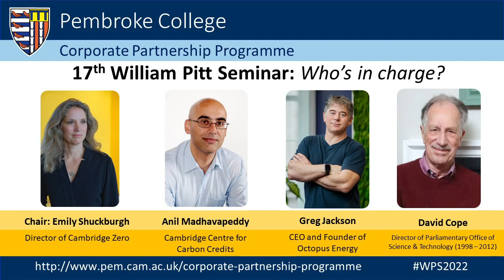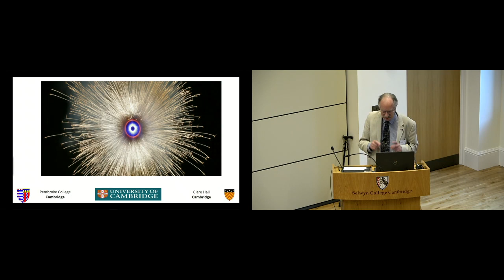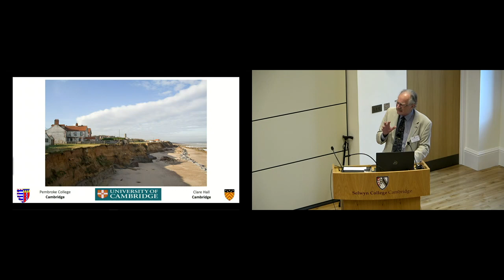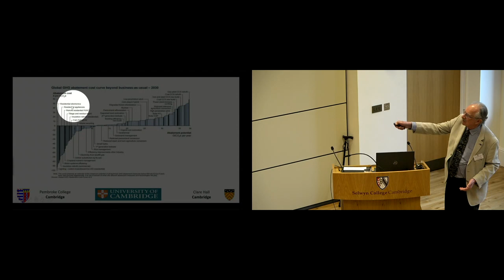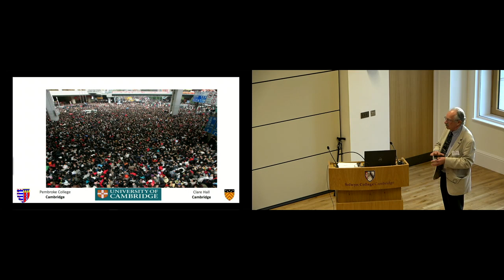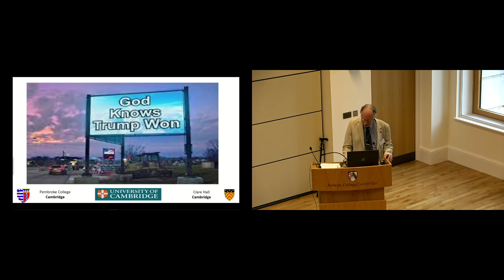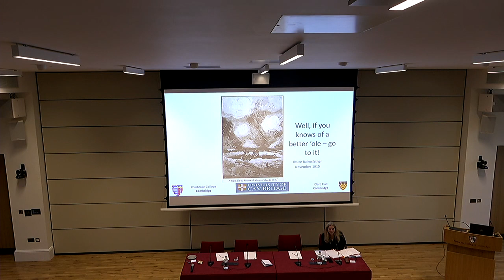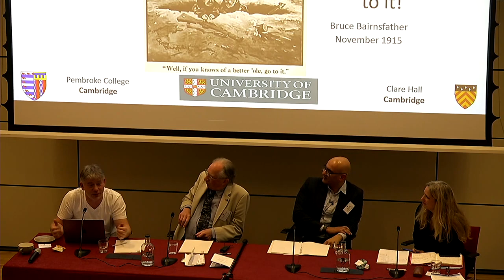17th William Pitt Seminar - Who's in Charge?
Chaired by Professor Emily Shuckburgh, Director of Cambridge Zero, the 17th annual Pembroke College William Pitt Seminar asked – ‘Who’s in charge?’

The question, originally devised some months ago, seemed presciently apposite as Kwasi Kwarteng resigned on the day of the seminar, although the Seminar was in fact focusing its gaze on our precious and fragile climate. Not long after the seminar, we have seen the end of the shortest Premiership in British Prime Ministerial history. Each of our speakers presented the case for who they thought was in charge, and perhaps who ought to be, to save our fragile planet.

The speakers were:
• Professor Anil Madhavapeddy, Professor of Planetary Computing and Pembroke Fellow
• Mr Greg Jackson, CEO and Founder of Octopus Energy
• Professor David Cope, former Director of the Parliamentary Office of Science and Technology (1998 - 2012) and a Foundation Fellow at Clare Hall

The 17th William Pitt Seminar is organised by the Pembroke Corporate Partnership Programme. The focus of the Programme's activities this year has been on environmental engagement and leadership, with a special focus in particular on how organisations can respond to the climate crisis.

00:00:03 - Welcome from Lord Smith, Master of Pembroke
00:05:36 - Introduction by Professor Emily Schuckburgh
00:12:39 - Professor Anil Madhavapeddy
00:32:46 - Professor David Cope
00:52:13 - Greg Jackson
01:08:44 - General discussion